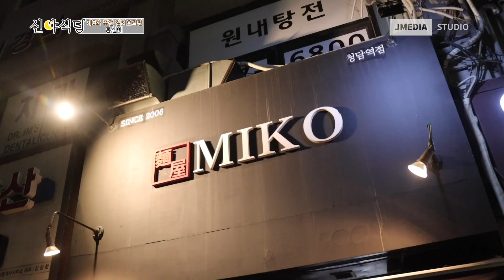신동민vs홍신애 퓨전김치요리 대결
신동민 오너셰프의 발칙한 이중생활!
당신의 무료한 일상에 감칠맛 한 스푼을 위해 밤 2시간만 여는 신야식당
(귀속막) 너만와 ~~

**음원보기**

Walk With Me - TrackTribe
Audionautix의 Sneaky Snooper에는 크리에이티브 커먼즈 저작자 표시 4.0 라이선스가 적용됩니다.

Kevin MacLeod의 Bushwick Tarantella에는 크리에이티브 커먼즈 저작자 표시 4.0 라이선스가 적용됩니다.

Kevin MacLeod의 Circus Tent - Netherworld Shanty에는 크리에이티브 커먼즈 저작자 표시 4.0 라이선스가 적용됩니다.

7th Floor Tango - Silent Partner
Fortunate Note - Silent Partner
Kula - Topher Mohr and Alex Elena

Cuban Sandwich - Doug Maxwell_Media Right Productions
Kevin MacLeod의 Amazing Plan - Distressed에는 크리에이티브 커먼즈 저작자 표시 4.0 라이선스가 적용됩니다.

Sneaky Bass Latina - Jimmy Fontanez_Doug Maxwell_Media Right Productions
Kick the Can - The Mini Vandals

We Made It - Reed Mathis
Pop in Gold - Freedom Trail Studio
Kevin MacLeod의 Comedic Juggernaut - Music to Delight에는 크리에이티브 커먼즈 저작자 표시 4.0 라이선스가 적용됩니다.

Cartoon Bank Heist - Doug Maxwell_Media Right Productions
Trapper Keeper - Diamond Ortiz